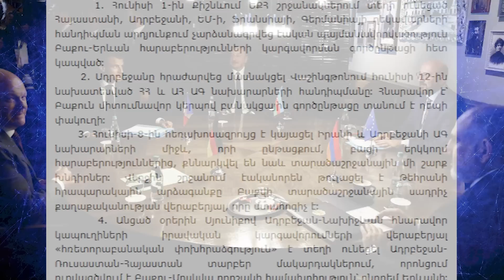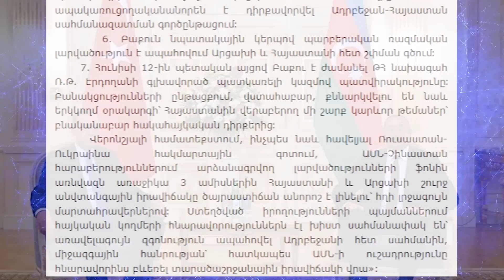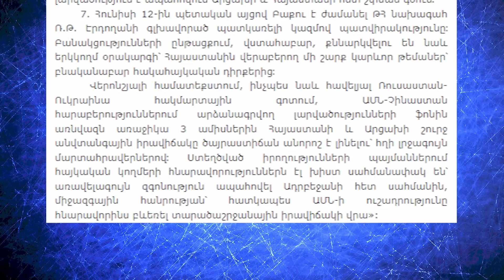ՀՐԱՏԱՊ․ ՀԱՄԱՐ ՄԵԿ ԵՆ ՏՎԵԼ․ Թշնամու կուտակումներ՝ երկու ուղղություններով․․․